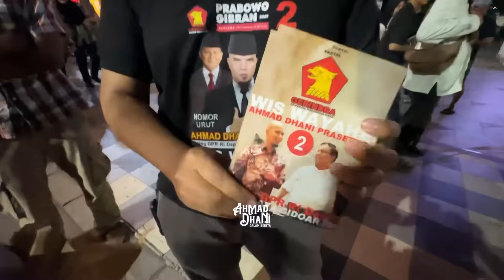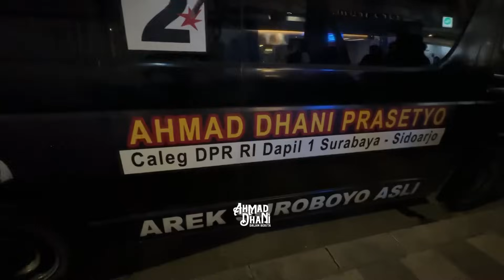SHAFEEA AHMAD TEMANI AHMAD DHANI BLUSUKAN MALAM DI TUNJUNGAN SURABAYA